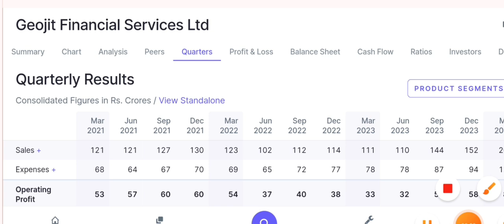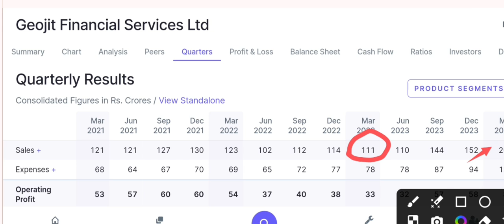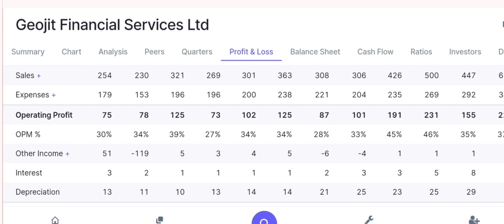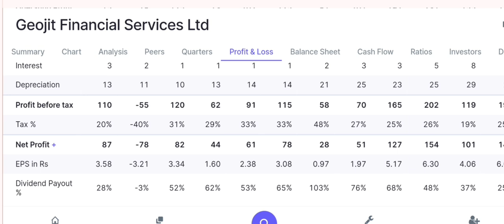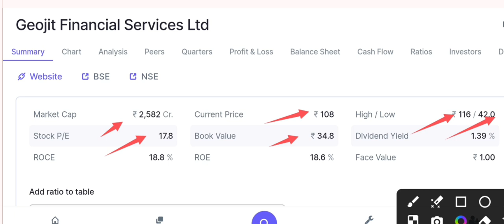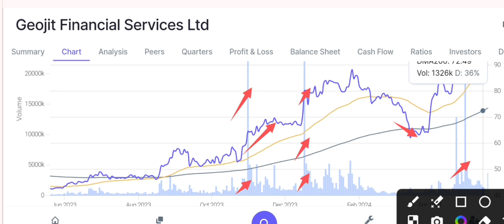geojit Financial Services Limited share news today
geojit Financial Services Limited share news todaygeojit share news todaygeojit share Ltdgeojit share q4 RESULTEgeojit financial latest newsgeojit resultstock picks by gaurang shahgeojit financial services share targetgeojitfsl share latest newsshare market with vinigeojit financial resultsgeojit financial services share dividendgeojit financial sharegeojit financial services ltdgeojit financial services share latest news